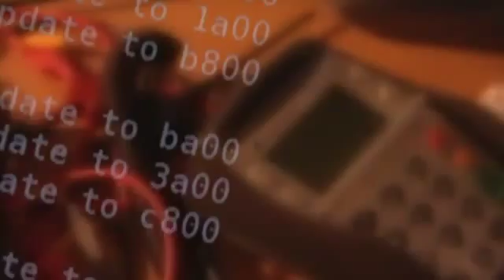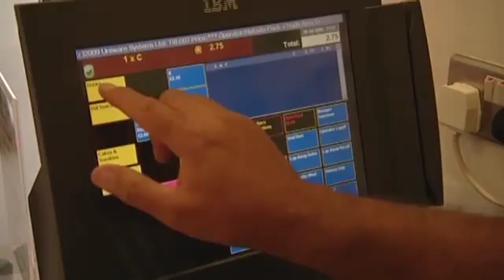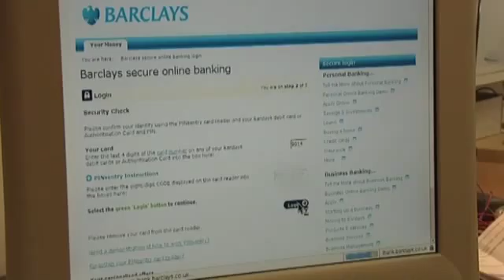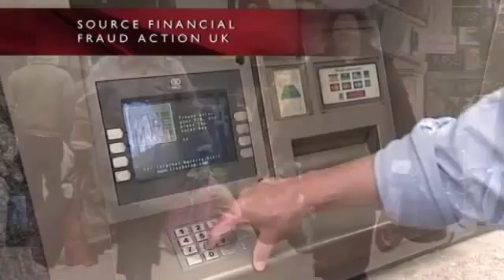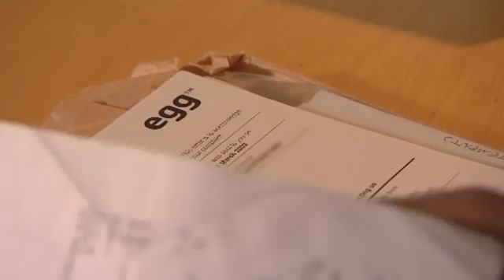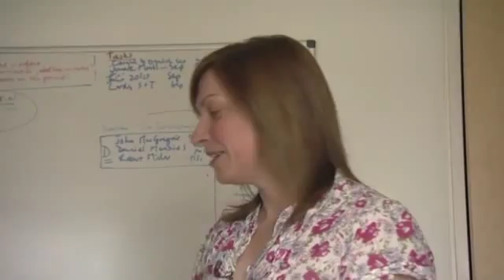Online banking card-reader vulnerabilities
A team of Cambridge University computer experts demonstrates how fraudsters could break through the very latest online security systems.  Professor Ross Anderson believes that consumers are more at risk of losing their money due to lack of legal protection (Inside Out East, 26 October 2009).